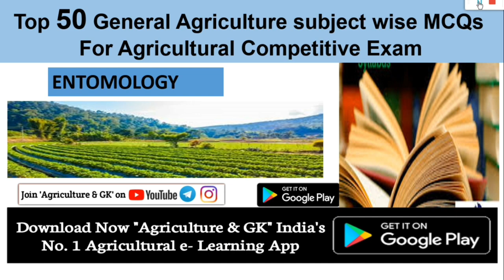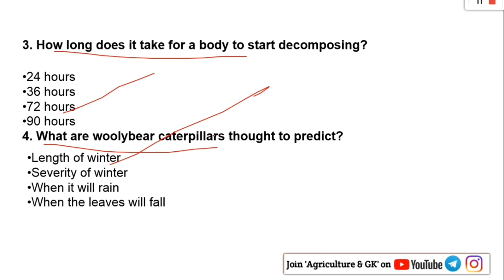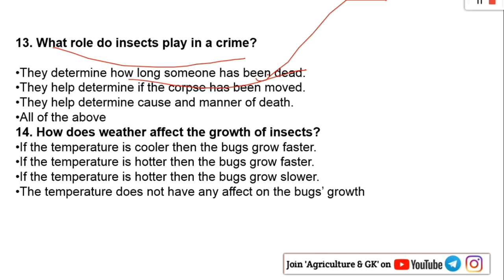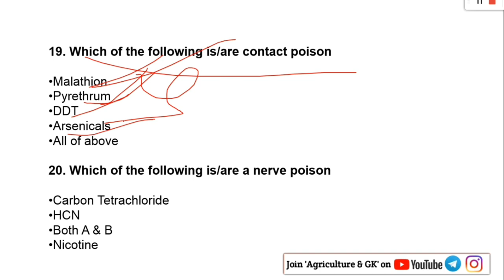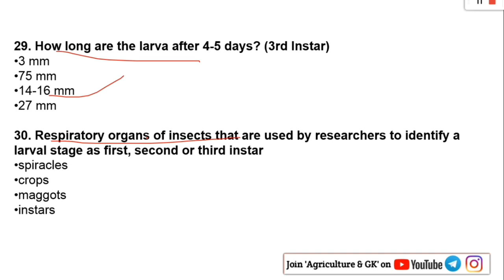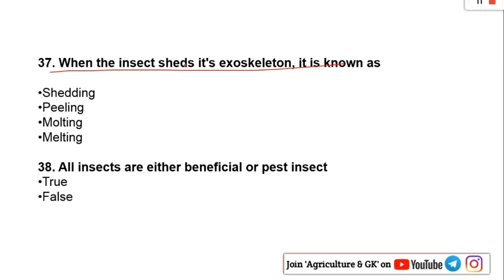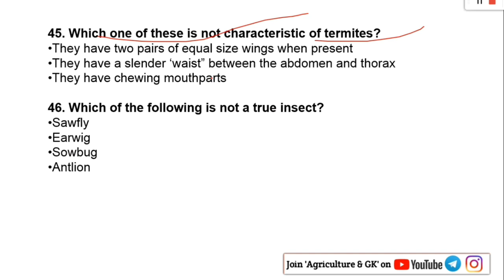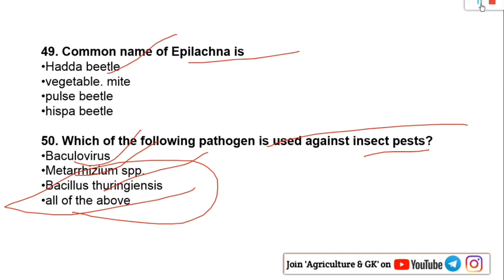AGRICULTURAL ENTOMOLOGY (कीट विज्ञान)-: TOP 50 MCQs |IFFCO AGT, AFO, AAO, NET, BHU| Agriculture & GK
Complete Course For Preparation of IFFCO AGT Available on Our Platform.

🎖 Our Result of IFFCO AGT EXAM IN LAST 3 YEARS
🏆 Total 25+  Selections IN IFFCO AGT IN LAST 3 EXAMS✌

[Maximum Selections From Any Institute In IFFCO AGT IN INDIA]
What We are Providing You in Our Course -

🔰 Complete Study Material  & Recorded Video Classes (Pre, Mains Exam)

🔍  Previous Year Papers (Last 5 Exams)

📣 Discussion Group, Doubt Clearing Session, Interview Guidance

Follow Us~
Agriculture & GK On Instagram-

Agriculture & GK
Agriculture&GK
Agriculture GK
agriculturegk